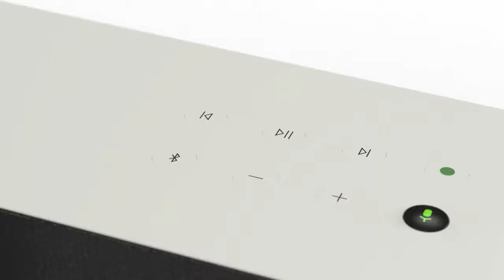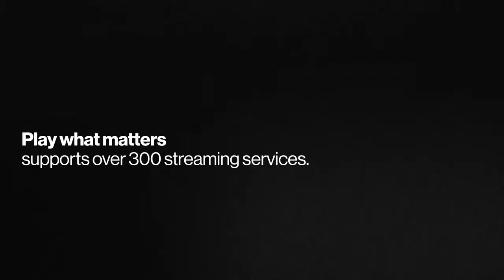Braun Audio - Purity of Design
Exploring the design and engineering of the new LE range.